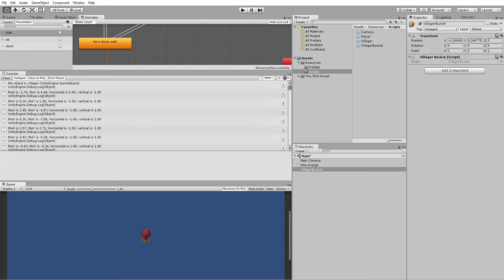Auto Villager Pathing - Multiple Villagers